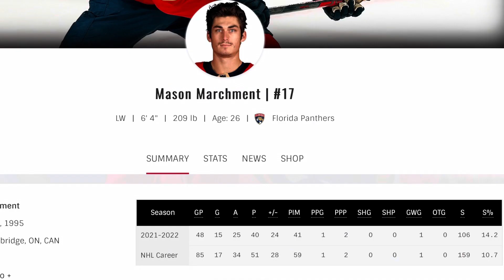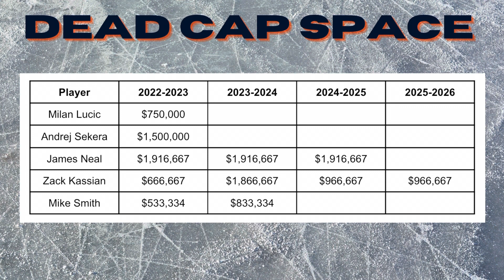My Edmonton Oilers 2022-2023 Roster VERSION ONE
The Oilers Fanatic takes a crack at assembling the 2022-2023 roster for the Edmonton Oilers.